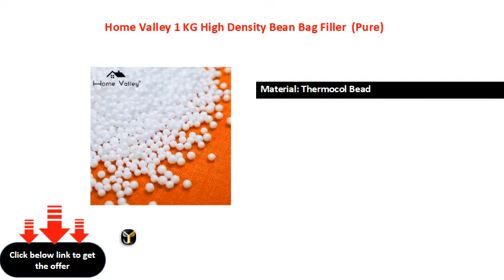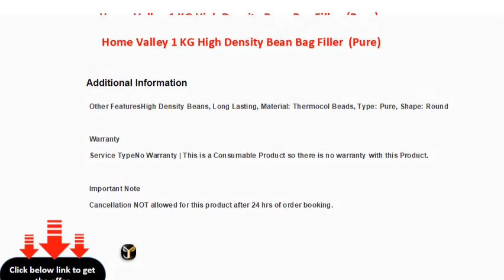Home Valley 1 KG High Density Bean Bag Filler Pure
Material: Thermocol Bead
Type: Pure
Color: White
Shape: Round